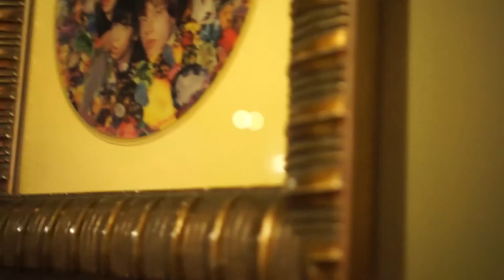Złe praktyki: upokorzenie [JRK VLOG #007]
Daj też łapkę w górę pod tym odcinkiem :) to mi pomaga w promowaniu vloga i dziękuję Ci za to!

Vlog managera w korpo, muzyka i biegacza. Opowiadam o dobrych i złych praktykach w firmach, opisuję rzeczy i usługi wyjątkowo dobrej jakości. Nowe wideo w każdy: pon, śr, pt.